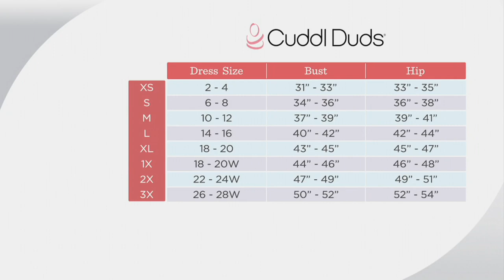Cuddl Duds Ultra Soft Comfort Jogger Pants on QVC